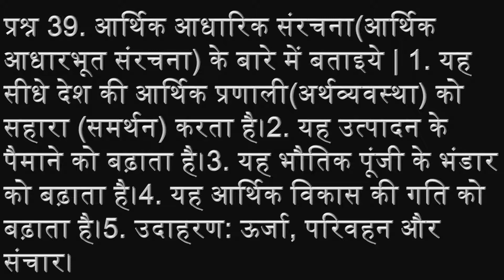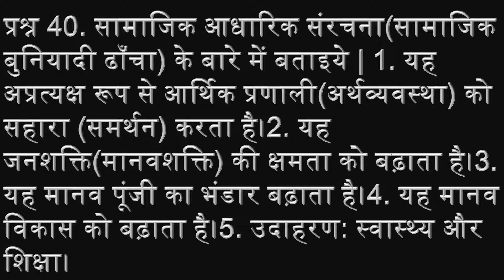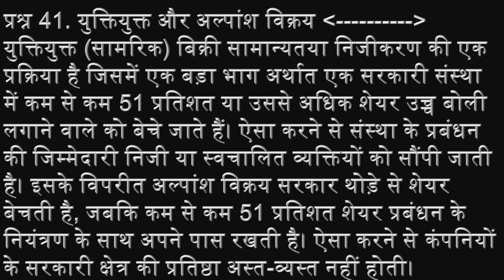भारतीय अर्थव्यवस्था पाठ 11 आधारिक संरचना 3, adharik sanrachana, Indian Economy, Aadharik sanrachna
पुस्तक – भारतीय अर्थव्यवस्था --  कक्षा 12

                                             (Indian Economy)